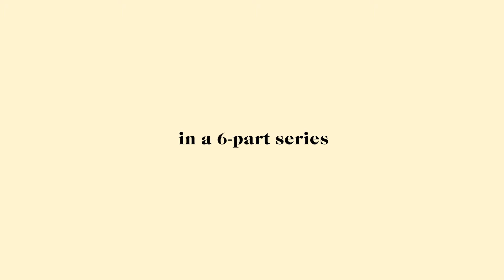L&D Master Class with David James: Series Trailer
Anyone can talk about impactful L&D. It takes the right coach to show you what it really means. 🙌🏻

Join us weekly from Thursday 28 April for a Master Class with David James. 📺